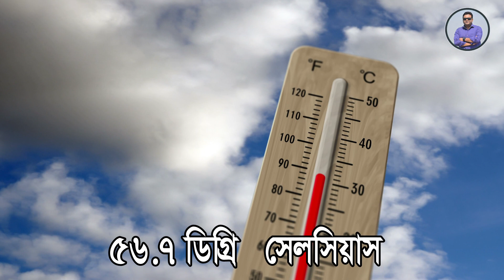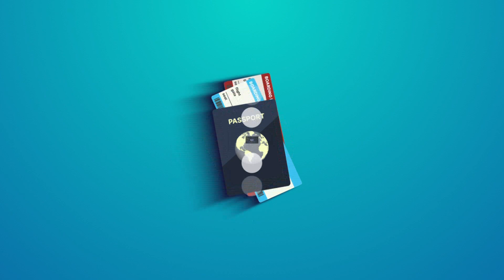পাথর যেখানে দৌড়ে বেড়ায়! | Death Valley California | Emrul Kausar Emon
কখনই কি কোনো পাথরকে হাঁটতে দেখেছেন কিংবা দৌড়াতে? হ্যাঁ, শুনতে একটু অবাক লাগলেও এটিই সত্য। এ অদ্ভূত ধরনের ভুতুড়ে পাথর আপনি দেখতে পারবেন আমেরিকার ডেথ ভ্যালিতে।

ডেথ ভ্যালির বাংলা অর্থ দাঁড়ায় মৃত্যু উপত্যকা। শুধু নামে নয়, বাস্তবেও এটি মৃত্যু উপত্যকা! এ এলাকাটি পরিচিত পৃথিবীর অন্যতম বিপজ্জনক উষ্ণ অঞ্চল হিসেবে। আবহাওয়া অফিসের নথি বলছে, ২০২০-র গ্রীষ্মে তাপমাত্র ছিল ১৩০ ডিগ্রি ফারেনহাইট।

উষ্ণতার গিনেস রেকর্ডও আছে ডেথ ভ্যালির। ১৯৩০ সালে তাপমাত্রা পৌঁছেছিল ৫৬.৭ ডিগ্রি সেলসিয়াস বা ১৩৪ ডিগ্রি ফারেনহাইটে। যা এই পৃথিবীর রেকর্ডেড সর্বোচ্চ তাপমাত্রা। আর বছরের গড় তাপমাত্রা ৪৭ ডিগ্রি ৷ বৃ্ষ্টি হয় না বললেই চলে। সব মিলিয়ে প্রাণহীন উপত্যকা। উদ্ভিদ ও প্রাণীর বাঁচার ন্যূনতম রসদও নেই৷

জীবন্ত পাথর,যে পাথর একাই দৌড়ে বেড়ায়,যে পাথর সমুদ্র উপকুলে দৌড়ে বেড়ায়#,দৌড়ে বেড়ানো জীবন্ত পাথর,জীবন্ত পাথর যা সমুদ্র উপকূলে দৌড়ে বেড়ায়,যেখানে দৌড়াচ্ছে পাথর,বিস্ময়কর জীবন্ত পাথর যে পাথর সমুদ্র উপকুলে দৌড়ে বেড়ায়,পাথর কিভাবে দৌড়ায়,পাথর,যে পাথর সমুদ্র উপকুলে ঘুড়ে বেড়ায়,যা সমুদ্র উপকূলে দৌড়ে বেড়ায়,যে পাথর দৌড়াতে পারে,যে পাথর একাই দৌড়ে বেড়ায়,দৌড়ানো পাথর,বিস্ময়কর জীবন্ত পাথর,বিস্ময়কর জীবন্ত পাথর যে পাথর সমুদ্র উপকুলে দৌড়ে বেড়ায়। time news bangla